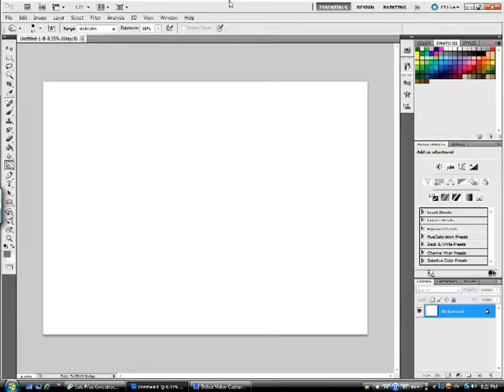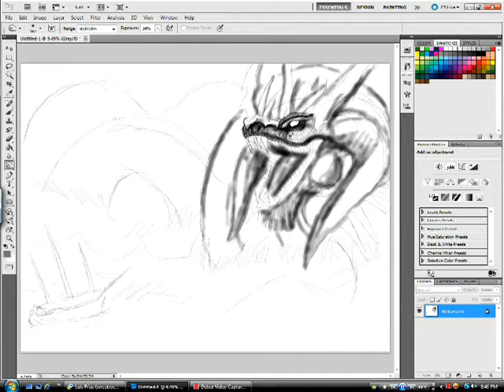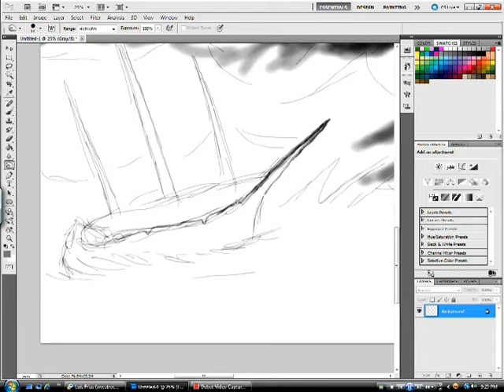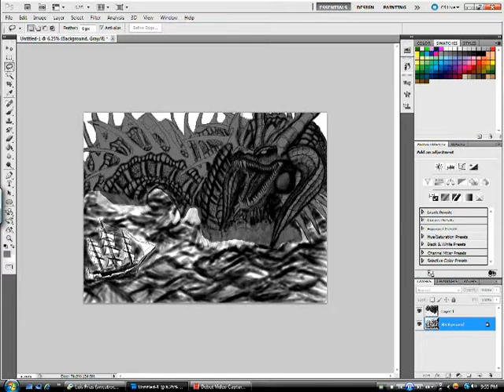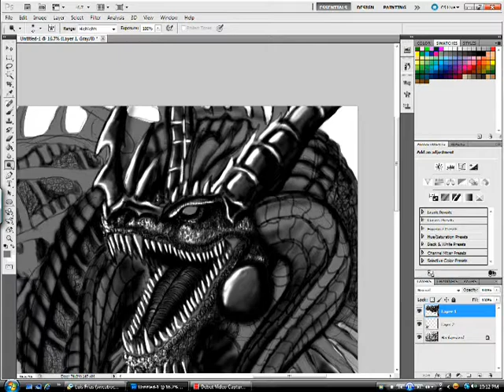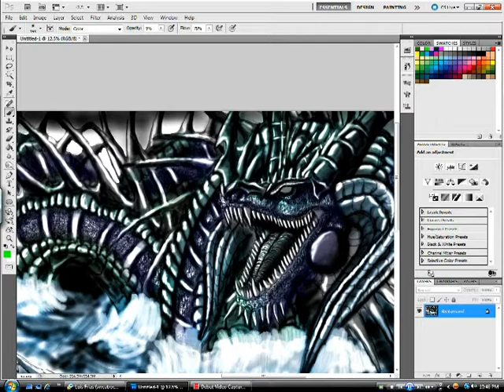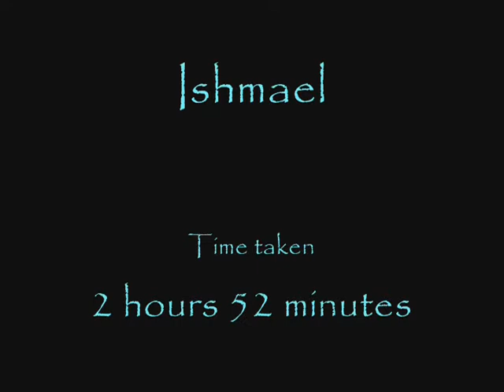Speed painting a Dragon/ Ishmael the ocean lord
This was another remake of mine. sort of a doodle as it was unintentional as I was originally going to remake a fairy dragon drawing but this seemed better. forgive the bad looking water not very good at it and i will practice more to get it right.
platform: adobe photoshop CS5